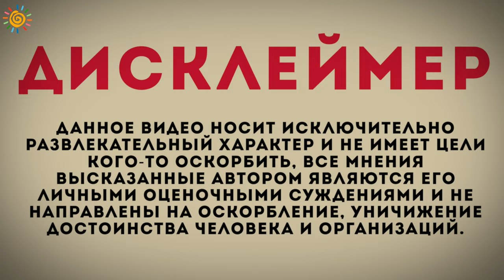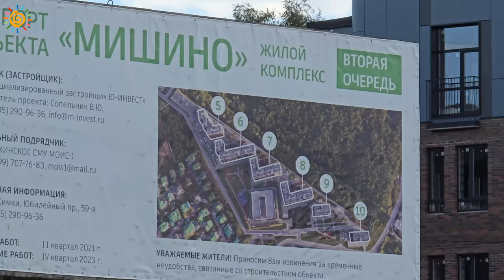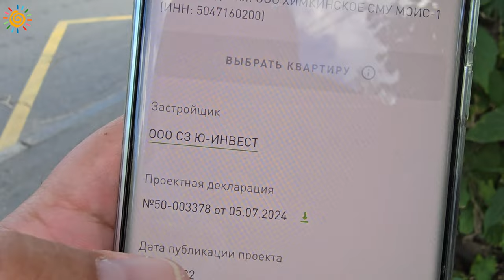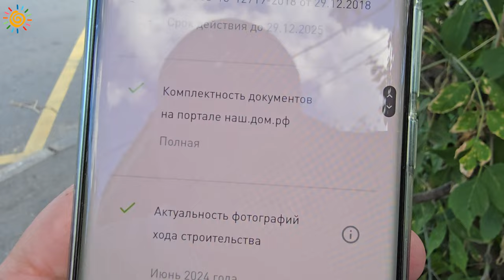Вы только посмотрите на этот жилой квартал Мишино 2 Химки Московская область